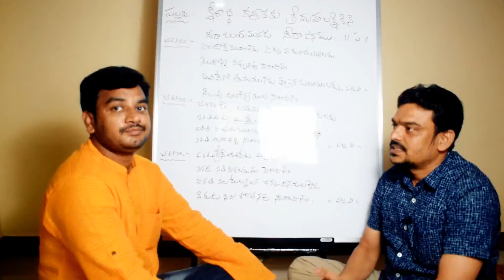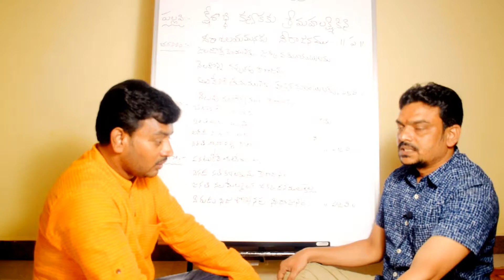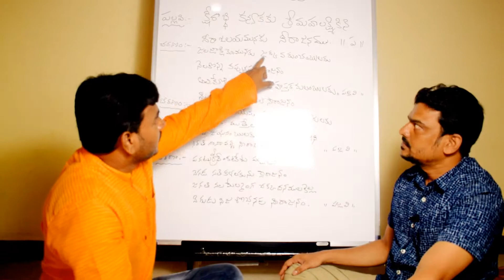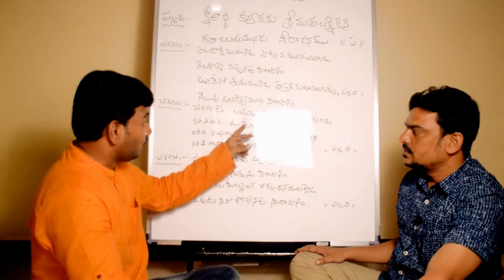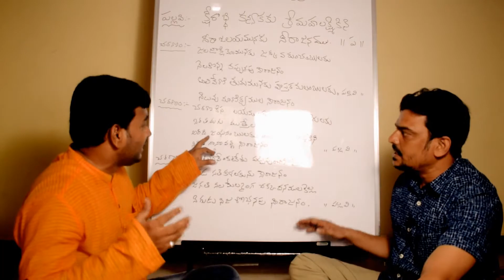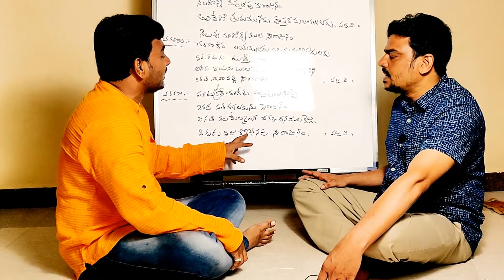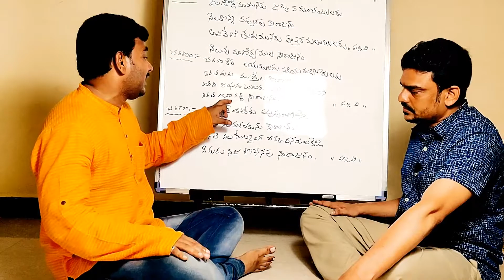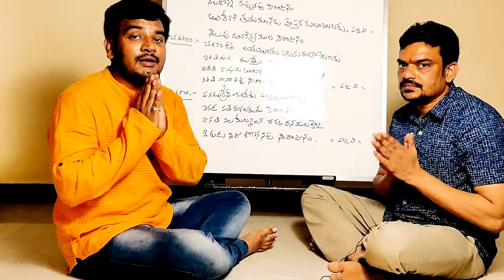Happy Dussehra To All | Kshirabdi Kanyakaku Annamayya keerthana | SSSK Learning Video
Kshirabdi Kanyakaku Annamayya keerthana LEARNING VIDEO  Master -Ameen Shaik Stuedent -K Lakshman
From Sri sai sarada sangeetha kaalsala,Tuni,East Godavari District,Andhra Pradesh-533401.